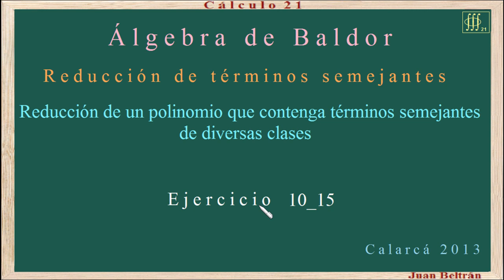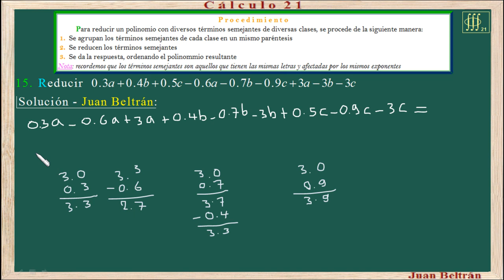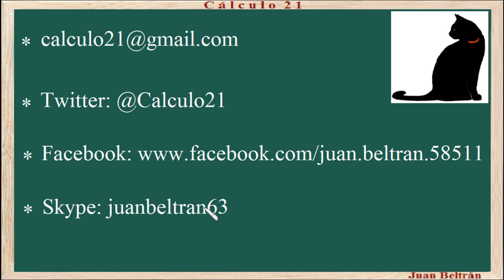Reducción de un polinomio que contenga términos semejantes de diversas clases. Baldor 10_15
Reducción de términos semejantes.
Reducción de un polinomio que contenga términos semejantes de diversas clases.